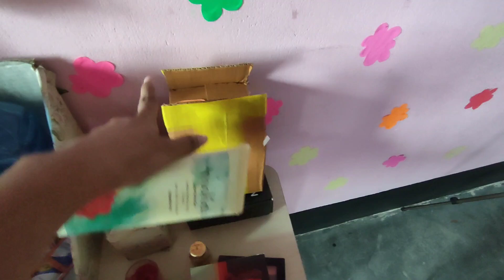Daily vlog|upper lips shaving|Ruma'sstorytime